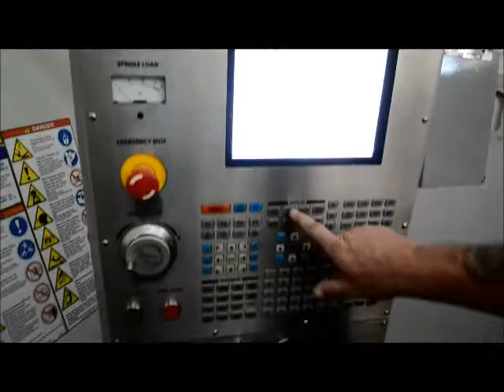Haas SL20T 2006 799